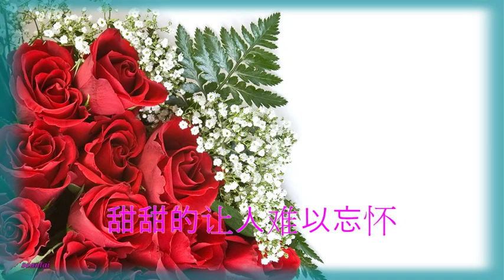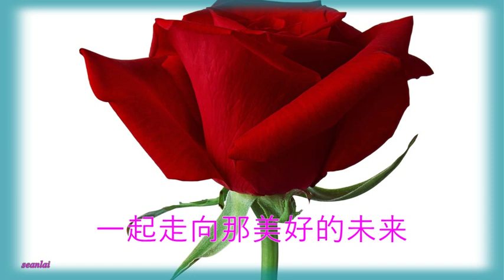【玫瑰代表我的爱】闫弟演唱